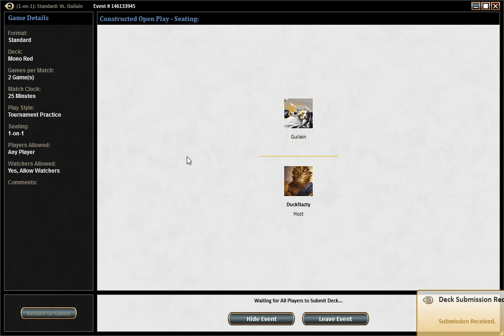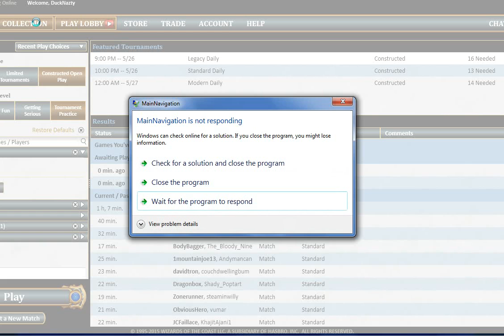MTGO Standard Mono Red vs Mono Green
Dual vs Mono Decks!! 3 game match that is pretty amazing